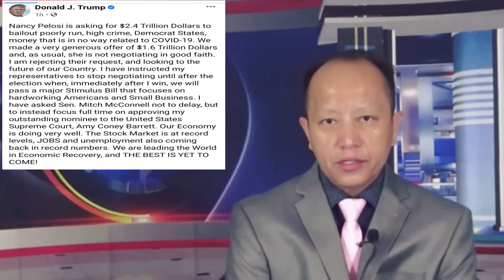10/07/2020 - Xuvxwm - Txug Pob Nyaj Zag Ob Yuav Paab Pejxeem Mekas Has Le Caag Lawm